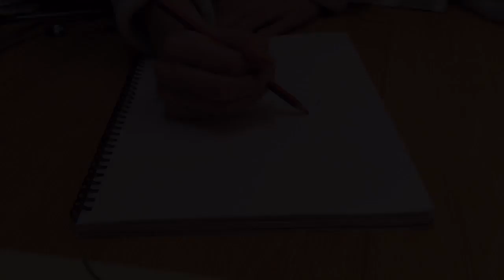| Recent Drawing Project | Zentangle Cat |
My most recent drawing of a cat with Zentangle/Henna patterns in the middle. I used a Blue Staedtler pen (proper name in other video)

Song: Love Yourself by Justin Bieber